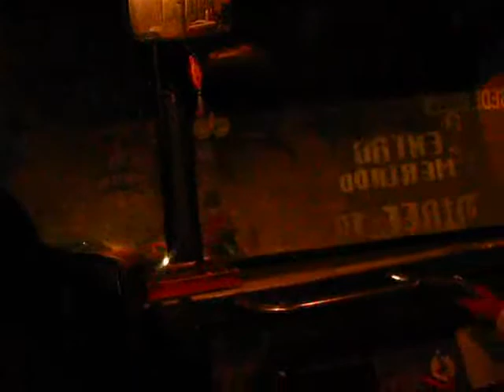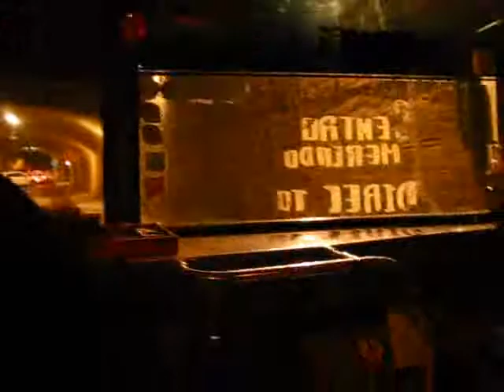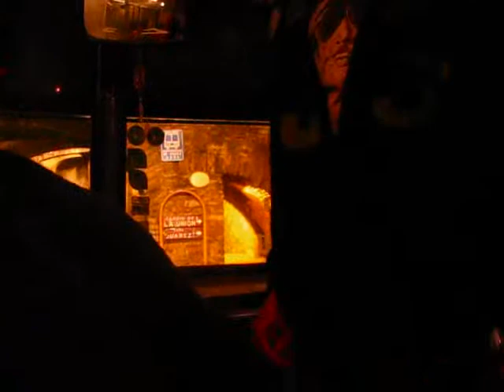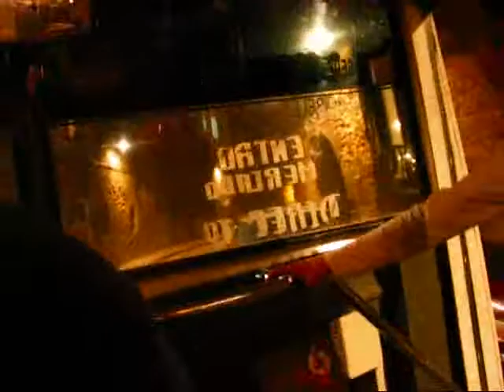Mexico Guanajuato Travel: Guanajuato, a Colonial Jewel in Mexico's Heartland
During my language study trip to Guadalajara, Mexico in February of 2010 I spent 2.5 days in the beautiful mountain town of Guanjuato, a designated UNESCO World Heritage Site. After a 4 hour trip on a luxury bus from Guadalajara I arrived in Guanajuato. Sujei and Roberto, both from Tourism Guanajuato, were my two local guides who showed me around this unique city. We started with a visit to the La Valenciana mine and the baroque church of the same name. Then we drove up on a local mountain that features a monument to "El Pipila", a local hero in the war of independence against Spain. From up high we had an absolutely gorgeous view over the colourful houses of Guanajuato.

After lunch we checked out the impressive buildings of the university and the cathedral of Guanajuato before I went back to my hotel, the "Quinta Las Acacias", where I had a chance to interview the owner of this beautiful boutique hotel. In a video tour I got to see many of the 22 unique hotel rooms and I heard some interesting stories about this more than 100 year old building. Frida Kahlo, the famous Mexican painter, has an entire suite named after her.

The next day Sujei took me to a local award-winning pottery factory, where the 75-year old owner gave us a tour through his extensive manufacturing facilities. His products are shipped all over the world. We even saw his private art collection. A visit to "La Alhondiga" was next, Guanajuato's centuries old granary that looks more like a fortress and played an important role in the fights against the Spanish during the Mexican War of Independence.

We then took in the colourful ambience of the local municipal market and after lunch we headed off to Guanajuato's famous Mummies Museum where dozens of naturally preserved mummies are on display -- a  fascinating yet gruesome experience at the same time.

In the evening I enjoyed the lively atmosphere of the Jardin de la Union and linked up with an "Estudiantina" group -- a group of local university students that goes serenading through the city at night with followers in tow. The musicians stop and sing in different alleyways while the audience follows them along. At the end of the evening I took a public bus through the famous tunnels of Guanajuato back to Quinta Las Acacias.

On the last day Sujei and Roberto took me mountain biking into the Sierra above Guanajuato. We finished off with a picnic on a spot from where we had a phenomenal view over the surrounding mountains. After a brief visit to the Diego Rivera Museum (Guanajuato is the birthplace of this famous Mexican muralist) we had lunch overlooking the main square of Guanajuato before I headed back on the bus to Guadalajara.